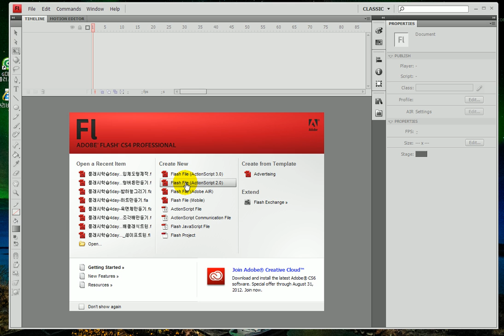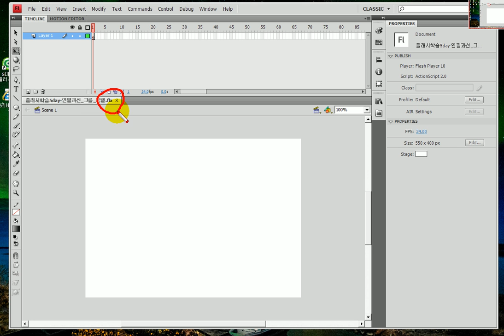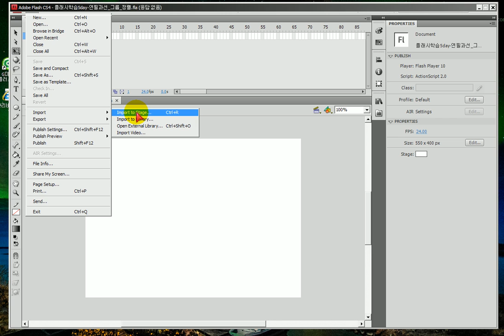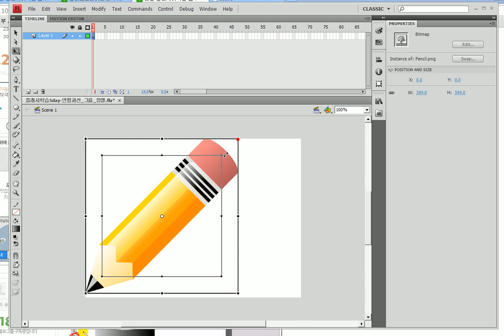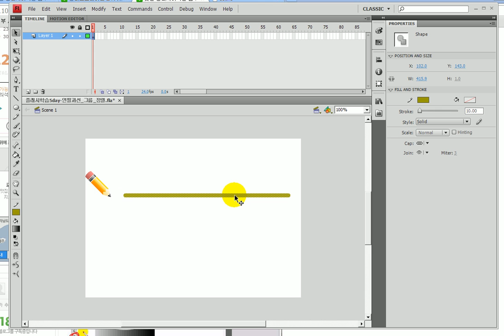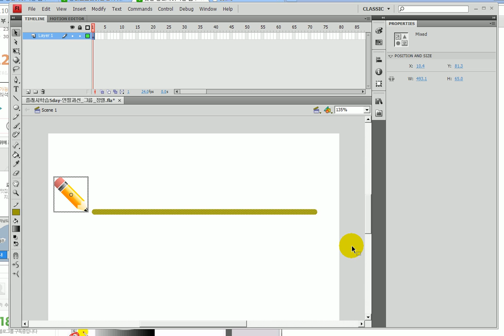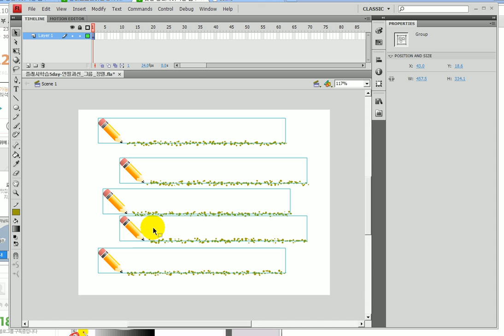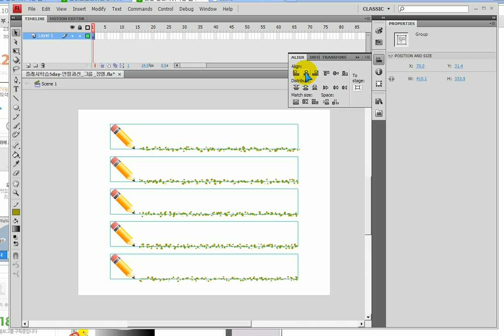플래시)- 연필과선을 그룹하고 정렬하기